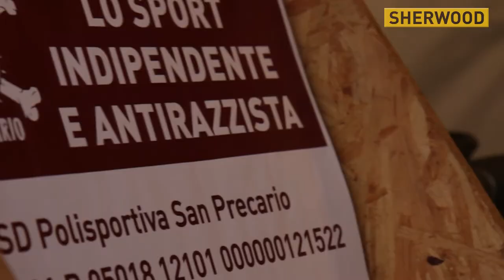Sherwood Festival 2017 - Thai Culture Tournament IV° ed.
Articolo